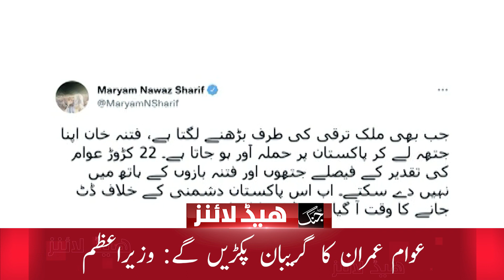Daily Jang News Headlines - 23 May 2022 جنگ ہیڈلاینز | Who Call Imran Ahead Of Presser? | Govt Term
News Headlines | Jang News | Pakistan News | Headlines Today | Prime Time Headlines | News Bulletin